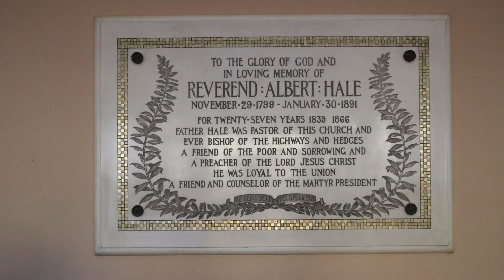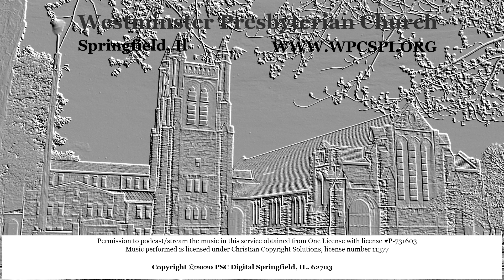Dale T. Rogers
Dale T. Rogers presentation for 4th Pres in Chicago, Il